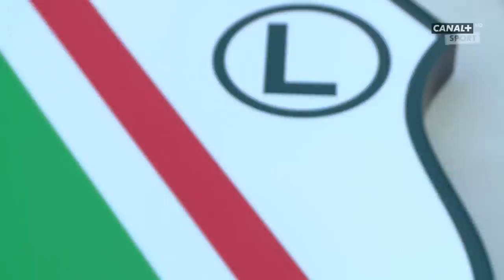Turbokozak: MICHAŁ KARBOWNIK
Turbokozak Classic, czyli powrót do Turbokozaków z poprzednich lat. Jesienią 2020 spotkaliśmy się z Michałem Karbownikiem, w przeddzień transferu z Legii Warszawa do Brighton. Jak sobie poradził?